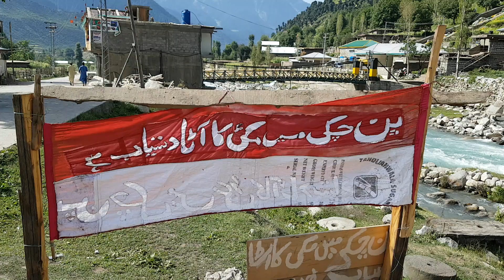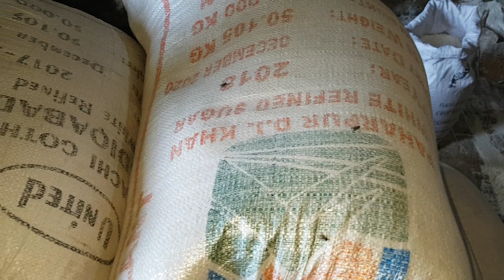کمراٹ کی پن چکی کا خالص آٹا